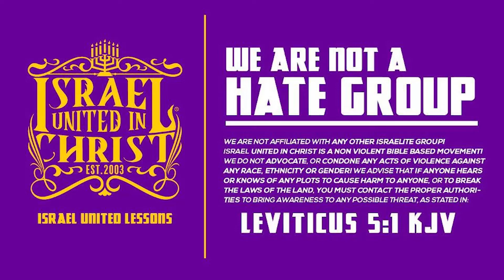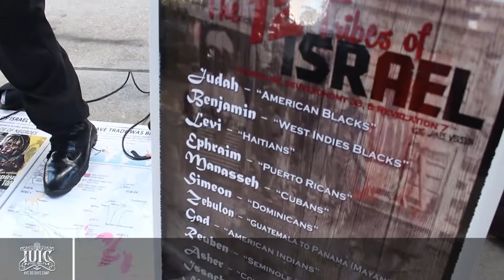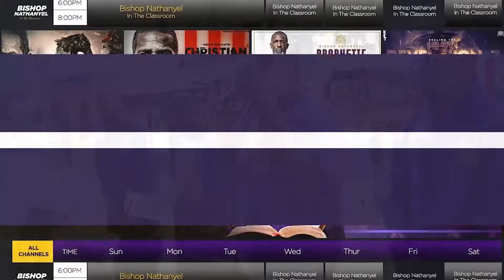We Still Don't Listen to God